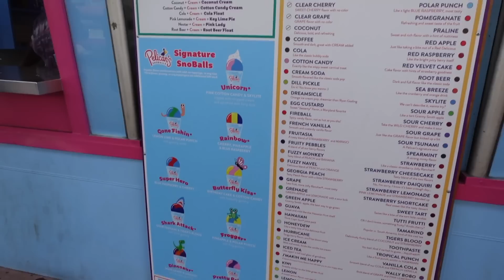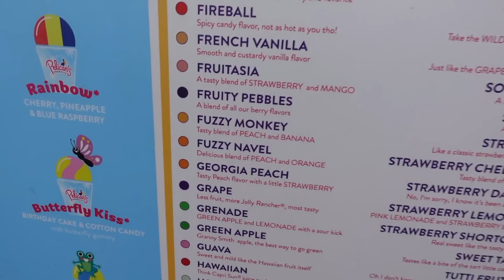NC HOME VLOG! MY SISTERS PROM 2023, VEGAS ROAD TRIP, AND I SAW MY MIDDLE SCHOOL BFF BEFORE I LEFT ❤️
What's up! ► NEW WEEKLY VLOG! Thumbs up this video ❤️
In today's vlog we are back home but headed on a little getaway to LA and Vegas for a few days. When I returned to North Carolina it was my little sisters prom 2023. I literally started crying because where has the time went? I am shocked. We closed off the vlog at my best friends house and we reflect on the last 10 years of life!

🌍 Jayla Everywhere Else
INSTAGRAM ➜ @JaylaKoriyan
TIK TOK LIVES ➜ @JaylaKoriyan

About Me:
I hope on this channel I can help you create (and complete) your life bucket list. I'm a girly adventurer at heart, enthusiastic, spontaneous, and ready to explore. In my vlogs, I wish to inspire you to get out of your comfort zone, live in the moment, and ultimately, help you experience a more fulfilling and free life.

Subscribe to follow my journey while I shares my new life experiences traveling the world, growing my social media business, trying new foods, life at home vlogs, living in atlanta, and much more.

Exclusively here on Jayla Koriyan TV